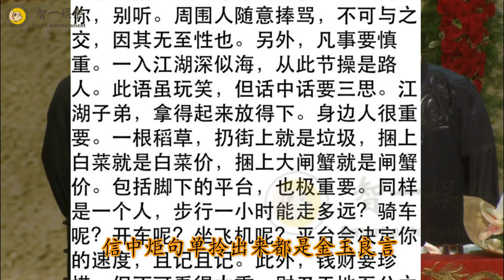郭麒麟的成功，爹爹是后台，家里是港湾，但发展永远都要靠自己已发布原创